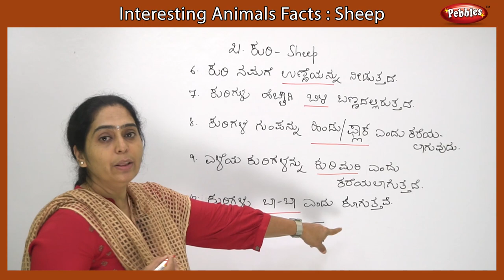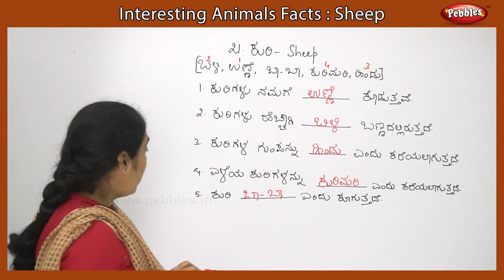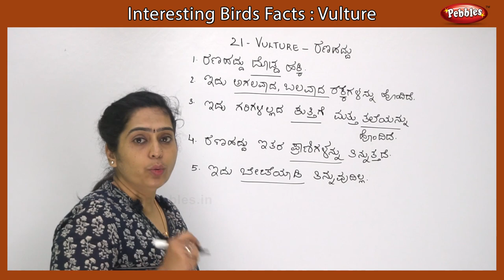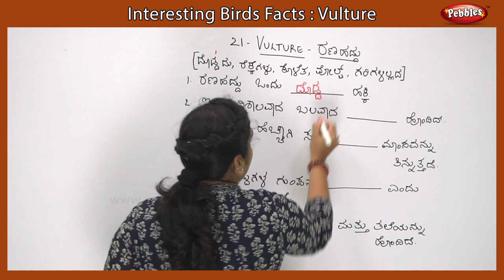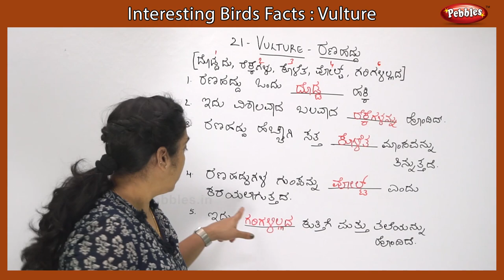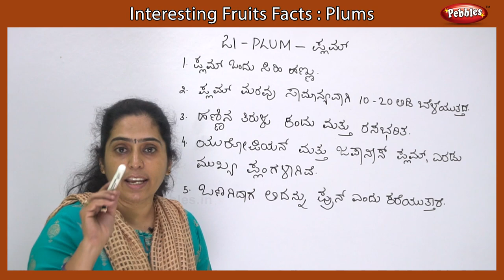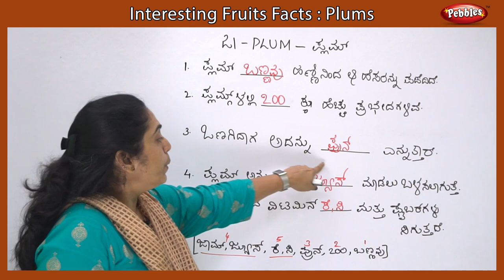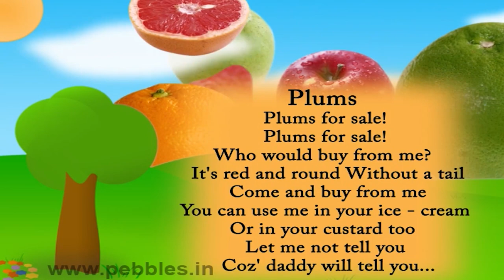Animal, Birds, Fruit | Interesting Facts Collection Part - 21 | Sheep, Vulture, Plums